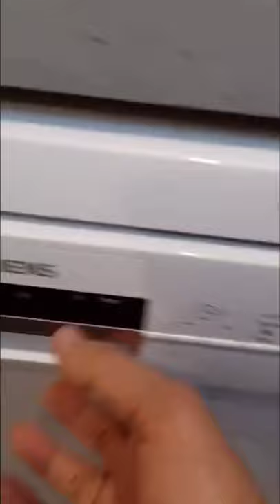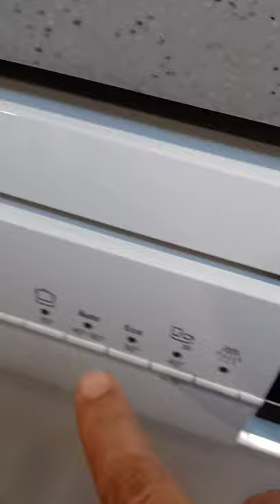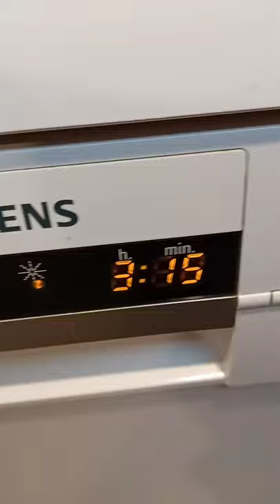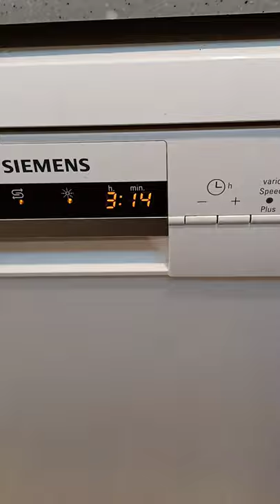Paano gumamit ng Dishwasher [ How to use the Dishwasher ]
using dishwasher step by step Related Topic: how to use the dishwasher machine
how to use the dishwasher salt
how to use the dishwasher tablets
how to use the dishwasher for the first time
how to use the dishwasher cleaner
how to use the munchkin dishwasher basket
how to use the cafe dishwasher
how to use the dishwasher in bloxburg
how to use the dishwasher correctly